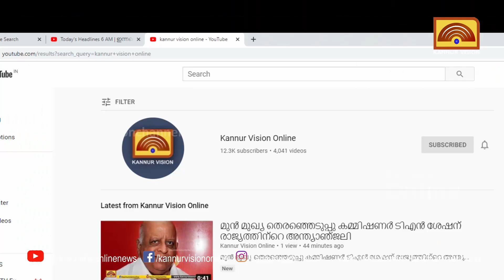തളിപ്പറമ്പ് തൃച്ചംബരം പ്രിയദര്‍ശിനി മന്ദിരത്തിന് നേരെ അക്രമം